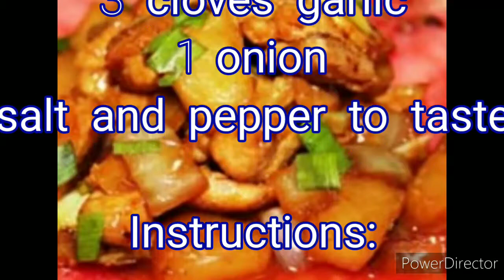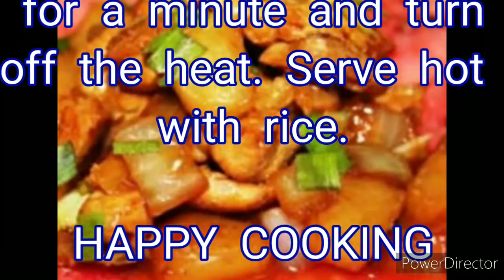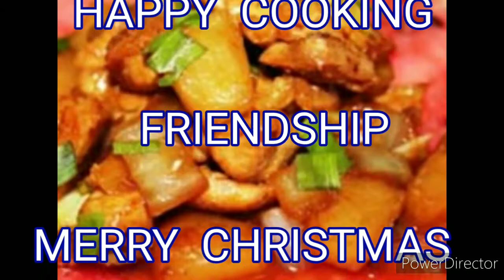PINEAPPLE CHICKEN BITS || RECIPE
Pineapple Chicken Bits

Ingredients:

1/2 kilo Chicken breast
1 cup pineapple tidbits
3 tablespoons soy sauce
1/2 cup water
1 teaspoon cornstarch dissolve in 1/4 cup water
3 cloves garlic
1 onion

Instructions:

1. Saute the garlic and onion then add the chicken and saute until the pinkish color is gone.
2. Add the soy sauce then simmer for a minute.
3. Add the water and bring to a boil, then add the pineapple, salt and pepper to taste, simmer for few minutes until cooked.
4. Add the dissolved corn starch then simmer for a minute and turn off the heat. Serve hot with rice.

MERRY CHRISTMAS FRIENDSHIP HAPPY COOKING WITH FAMILY BONDING HOLIDAY.